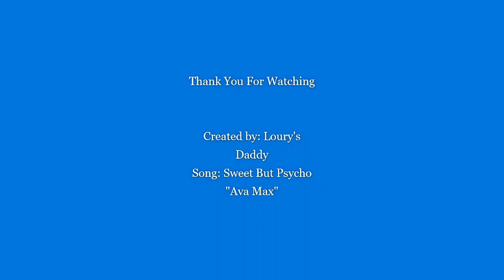GPCA GOT TALENT 2021 GRADE 2 - LOURY ANNE MARI C. ABAN